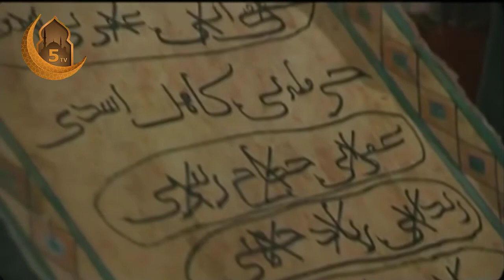Muhtarname Bölüm 29 Türkce Dublaj Full HD 5TV Kanal